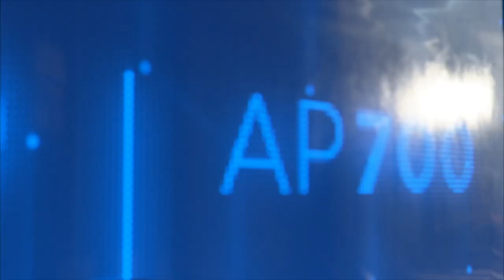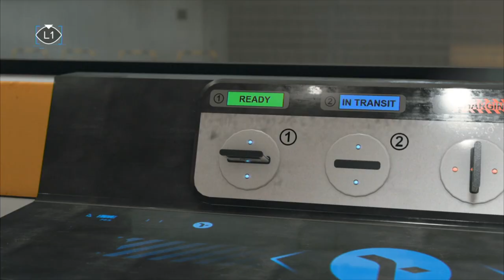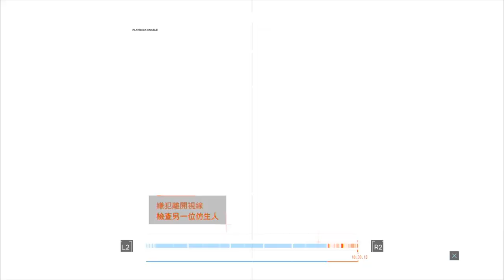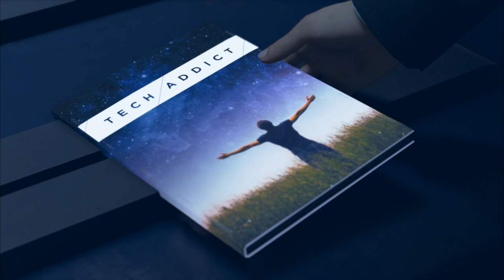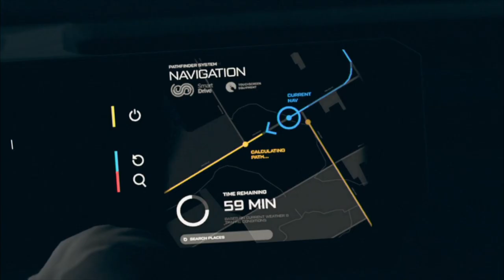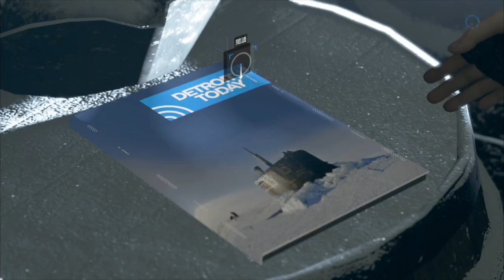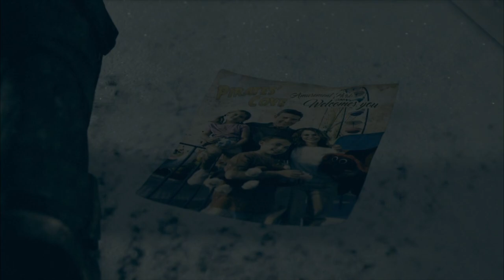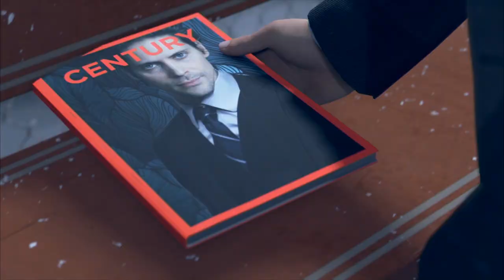黑桐谷歌【底特律 变人】05